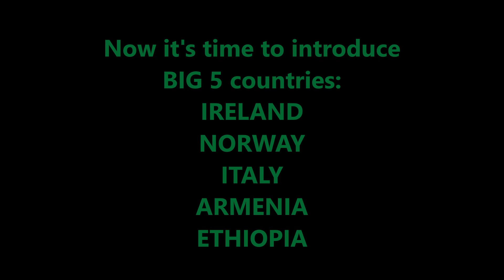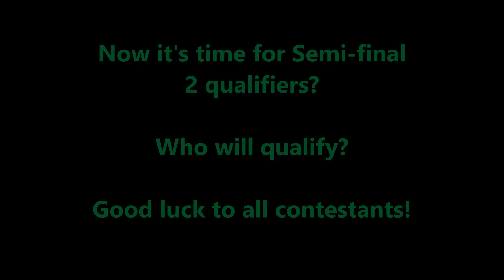Intercontinental Music Festival #160 Semi-final 2 Addis Ababa, Ethiopia RESULTS